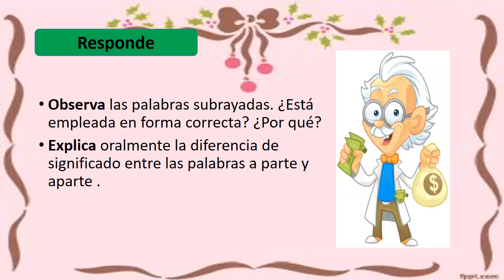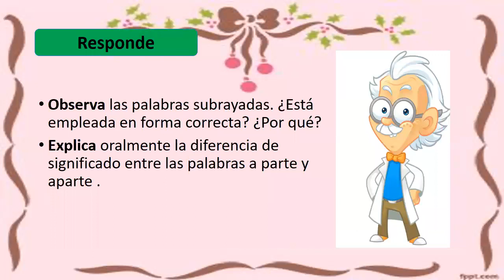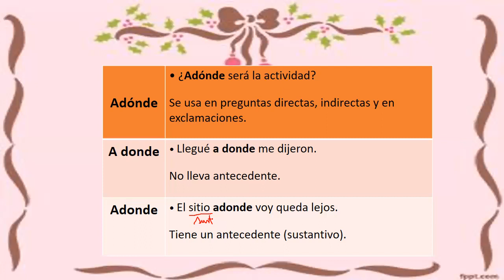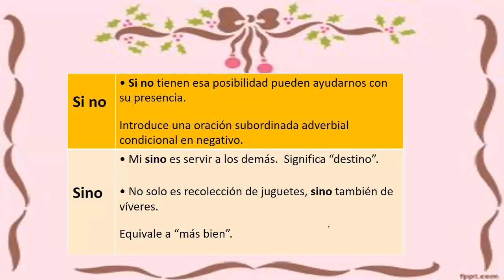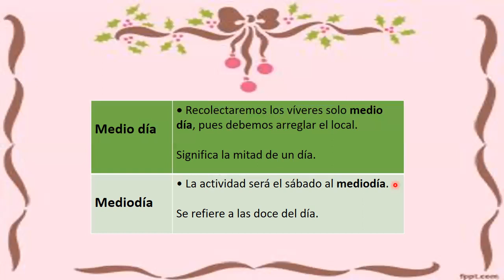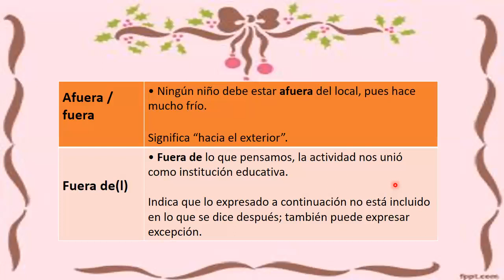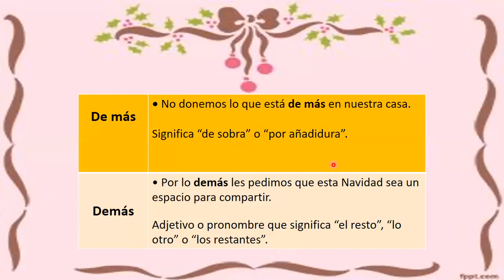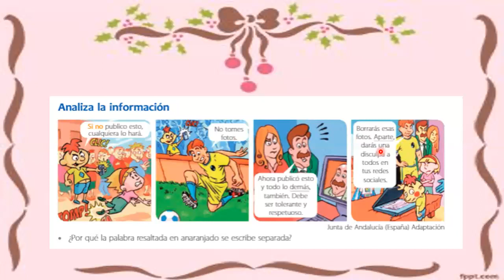Confusión ortográfica en expresiones similares 4° sec